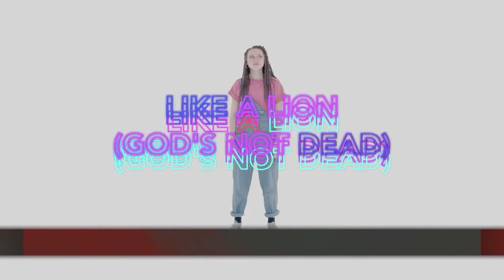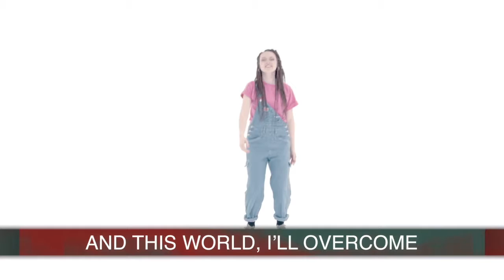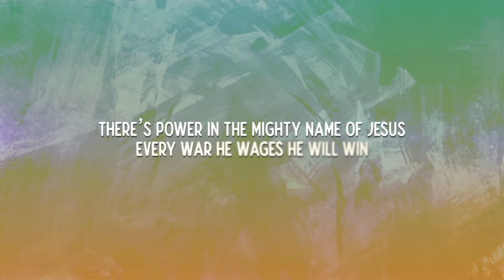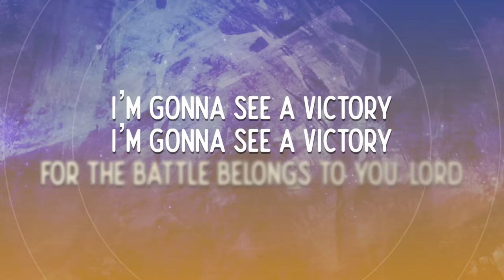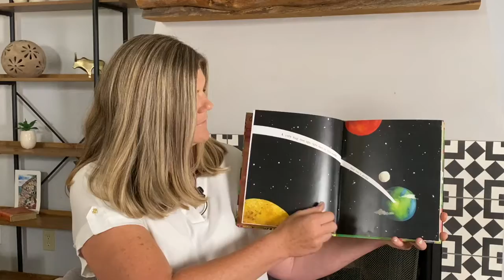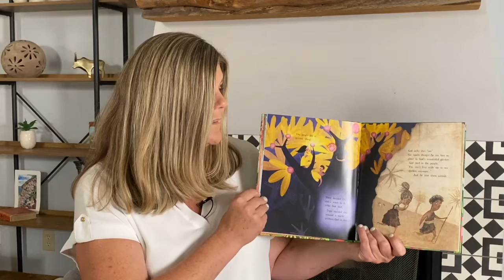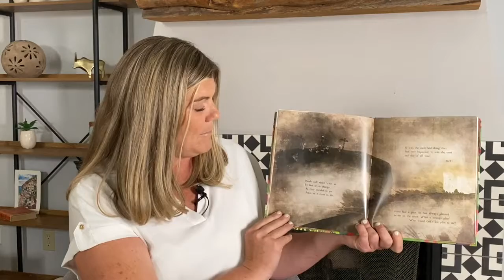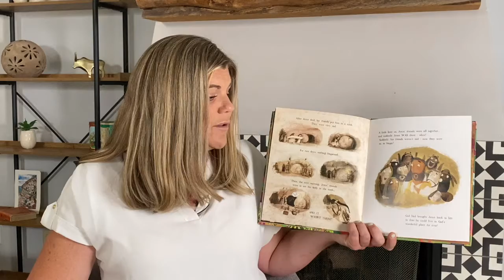Little Citizens EASTER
Welcome to Little Citizens Easter!